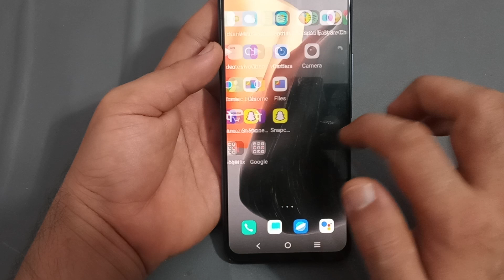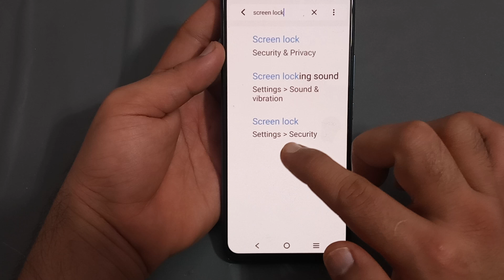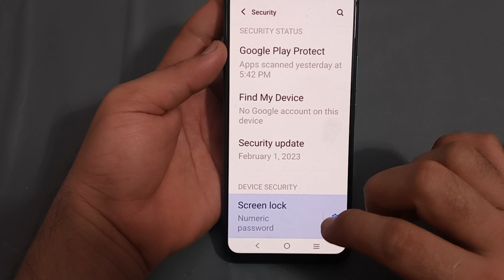IQOO 7 pin lock setting, IQOO 7 mein pin lock set Karen